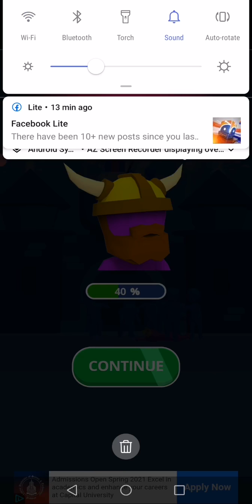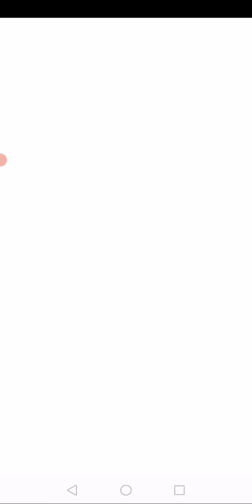join and clash play by Umar gaming club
join and clash game is a game where all the players are play and win  .